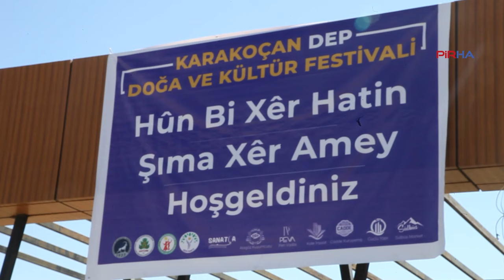Karakoçan Kültür ve Doğa Festivali başladı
PİRHA-Karakoçan Kültür ve Doğa Festivali, denbej dinletisi ve Gerok Ma’nın etkinlikleriyle başladı.